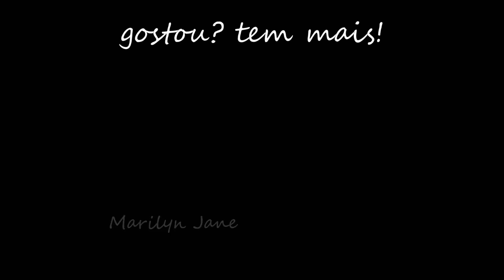MC MELODY, MC BRINQUEDO, MC VILÃOZINHO E O ESTRAGO DO FUNK MIRIM NAS NOSSAS CRIANÇAS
O assunto de hoje é sobre o funk mirim, um assunto delicado que precisamos nos conscientizar!